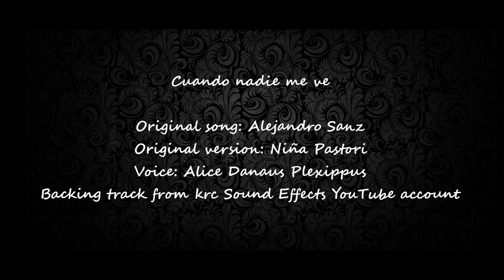Cuando nadie me ve - Alice Danaus Plexippus (original song by Alejandro Sanz)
"Cuando nadie me ve"

Original song: Alejandro Sanz
Original version: Niña Pastori
Voice: Alice Danaus Plexippus
Backing track from krc Sound Effects YouTube account